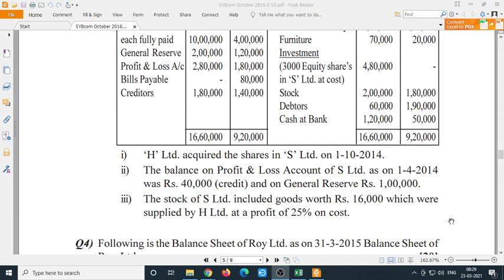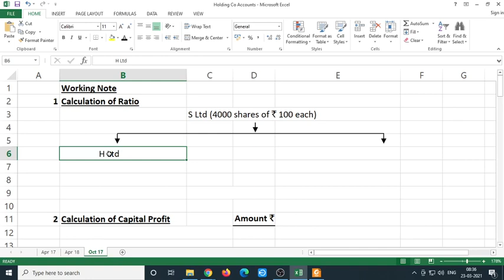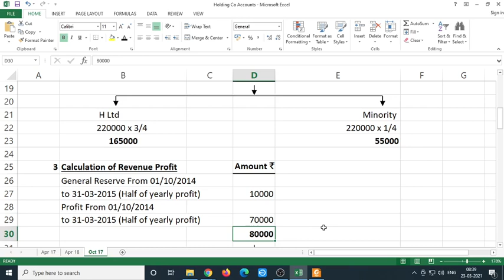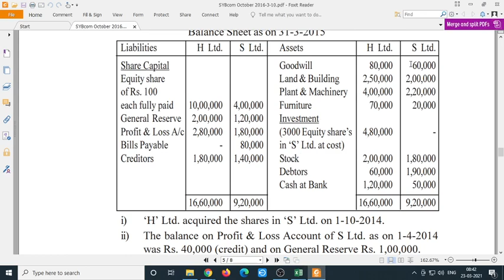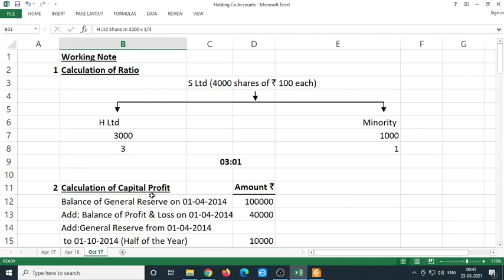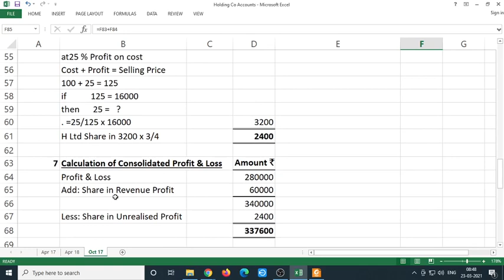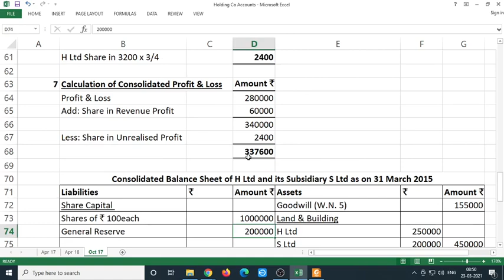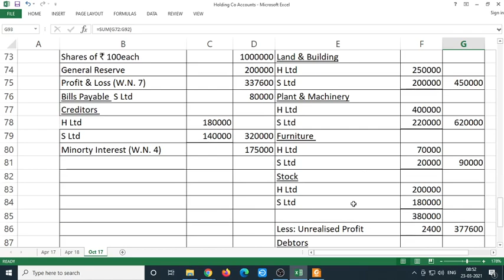SYBCOM Sem I Corporate Accounting Holding Company Accounts Ex 3